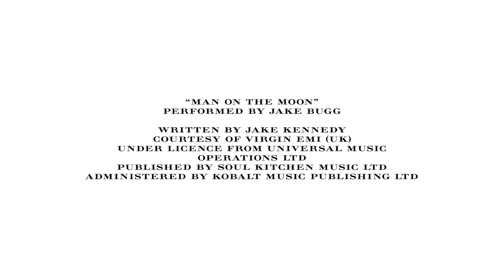Spring Storms - The Burberry Spring/Summer 2014 London Campaign Full HD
British models Neelam Johal, Matilda Lowther and Malaika Firth wearing silk London trench coats in stormy shades of blue, grey and pink

Under the creative direction of Christopher Bailey, the campaign was shot by Mario Testino

Shades Emporium
Can You Afford Not To Shop With Us!!